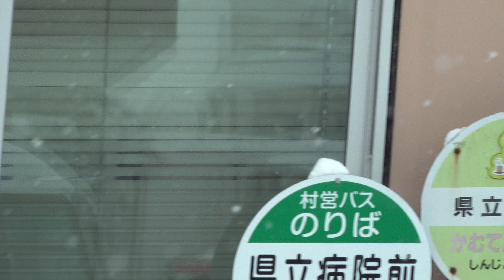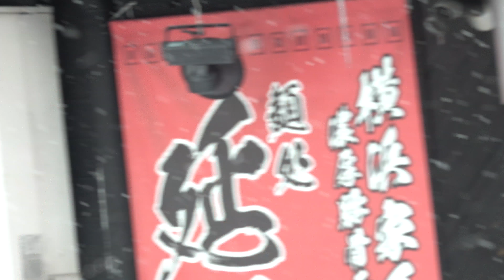2018 大蔵村 村営バス 県立病院前→肘折温泉 4K版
2017年3月一杯で、新庄肘折温泉間の山形交通の路線バスが、廃線になりました。
これに変わって４月から、路線が通っていた大蔵村が村営バスを始めました。
始発のバス停も道路沿いから、病院内の敷地に変わっていました。
終点の肘折温泉は、今年積雪が例年より多いので、見てみたくなり出掛けました。
車輛はマイクロバスで、椅子は6列、１～５列までは左に１席、通路をはさんで右に２席、６列目が４席です。
助手席に椅子がありません。
席の前にパイプがあり、始めのうちはビデオの位置決めに四苦八苦し、雪道のための振動で見づらいです。

2018 大蔵村 村営バス 肘折温泉→県立病院前 4K版